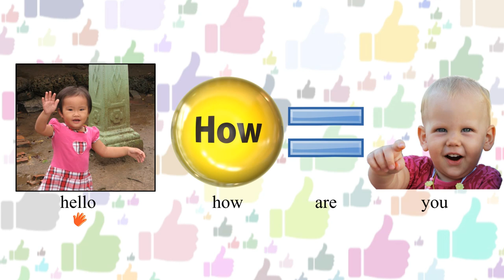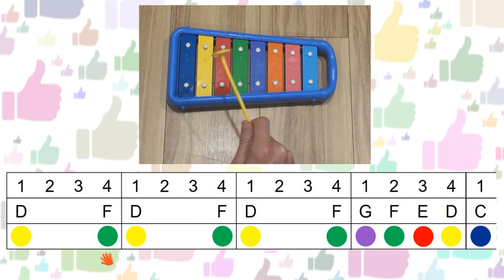Hello How Are You | Children's Song | Picture Lyrics, Dance, and Instrument tutorial!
Greetings! The most basic of which is amply revealed in this super simplest of "Hello" songs. It's a great way to start a class, or insert in a lesson on feelings - happy, sad, sleepy etc. This third learning unit in our series explores 4 ways to teach and enjoy this song -
with dance, Picture Lyrics, and music for the drum and glockenspiel. To see more check out our Learning Unit Playlist Song lyrics with pictures to aid in learning - PicLily! Support our effort, download the slides for use in your home or classroom, and view all sources

PictureLyrics is a non-profit initiative to spread language and music by bringing them together with pictures. Find out more at picturelyrics.org.

which I used to edit many of the pictures in this video, as well as to pixabay.com, which provided many of the public domain images used.